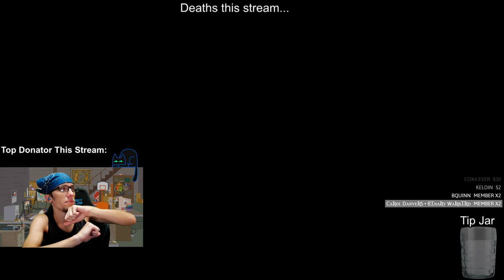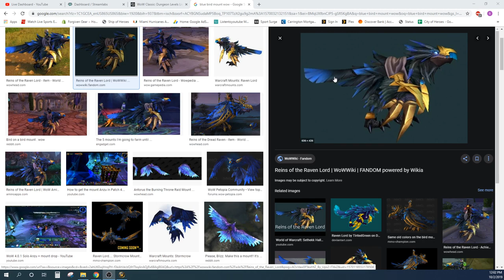Scarlet Monastery Graveyard Run | Pagle Server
Positive Gamer
Maryville, TN
37802